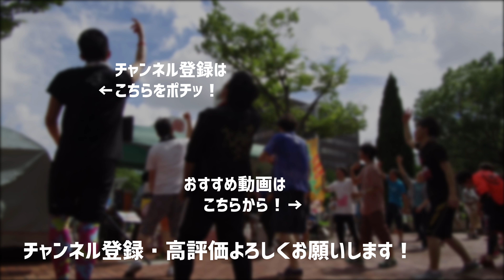【4K】You&Me～東名阪のアニクラが交差すると生まれる物語その3～【ツイノなごレーク】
オタクはONとOFFが激しい

第3弾：ココ
第4弾：ﾁｮｯﾄﾏｯﾃﾃﾈ

関東のツイノオタクアニクラ
東海のなごうて！
滋賀のアニレーク！！

3つのアニクラが化学反応を起こしたツイノなごレーク！！

3本目はONとOFFがめちゃくちゃ激しいYou&Me
一体こういうネタっていつどうやってできるのだろうか。。。

【使用機材とアクセサリ】
◆DJI Osmo+
◆DJI Osmo Part 1 Extension Stick
◆DJI Osmo Part 5 Straight Extension Arm
◆DJI Osmo Part 6 Universal Mount
◆RODE  超小型コンデンサーマイク VIDEOMICRO
◆Manfrotto ミニ三脚  MTPIXIEVO-BK
◆DJI Osmo Mobile 2
◆Ryze トイドローン Tello Powered by DJI

編集
Adobe Premiere Pro CC
カラーグレーディング

業務用映像機材の販売という職に転職したどこにでもいる23歳が、せっかくだから映像の知識を趣味にも活かそう！ということで
気まぐれで開設したこのチャンネル。
自分が撮影した映像作品たちを、のんびりまったりゆっくりと投稿していければと思ってます。

アニソンDJもやってます。